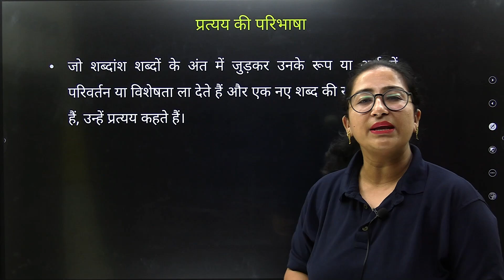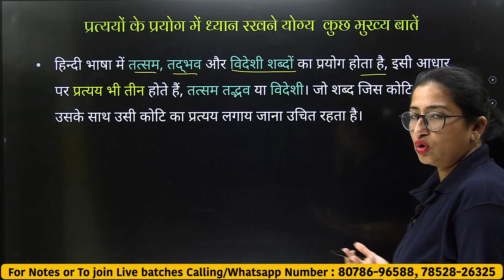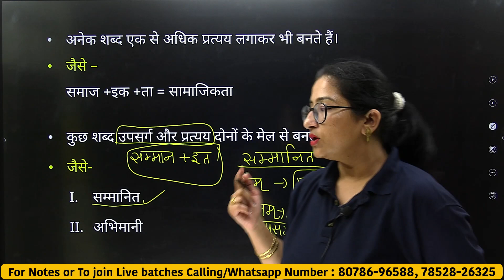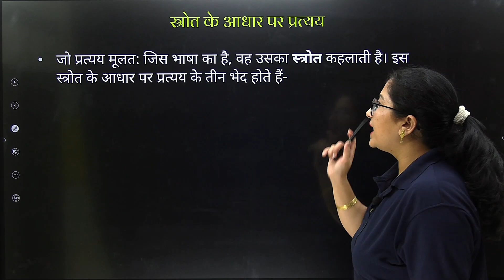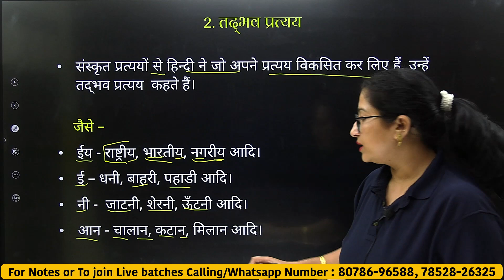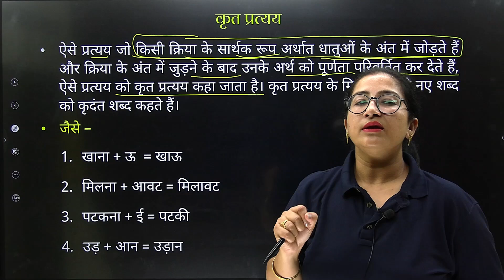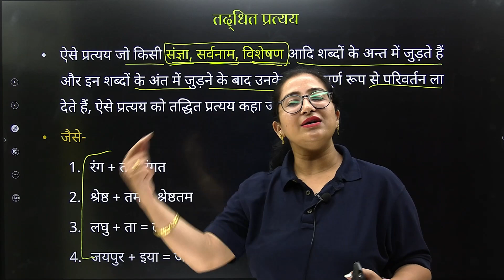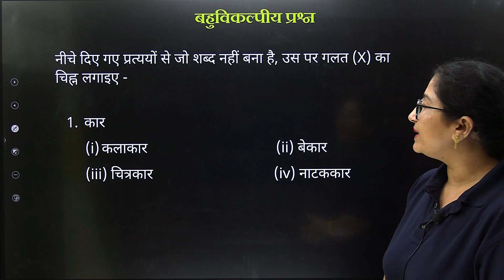प्रत्यय | All about Suffix | बहुत ही सरल शब्दों में सम्पूर्ण व्याख्या | महत्वपूर्ण हिन्दी व्याकरण